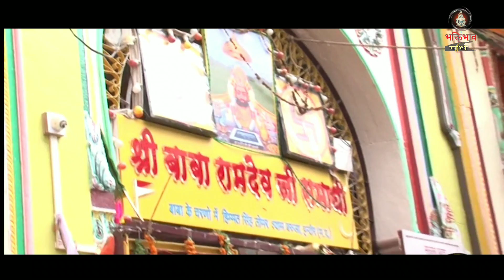बाबो राम रुणिचे वाळो Babo ram runiche walo ,singer~rakhi lambha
song~babo ram runiche walo
             बाबो राम रुणिचे वाळो
singer~Rakhi Lambha
Lyrics~Om prkash Lava
Music~PMAX Studio Rawatsar
Lable~  भक्तिभाव पथ

इस भजन की mp3 ऑडियो डाउनलोड करने के लिए ये लिंक
BABA RAMDEVJI KA BHAJAN New Baba Ramdevji Bhajan: Ramdev hitt Bhajan 2021 !!
 न्यू बाबा रामदेवजी भजन 2021